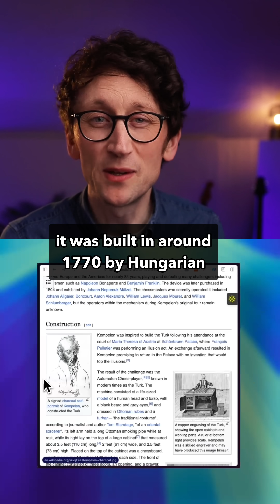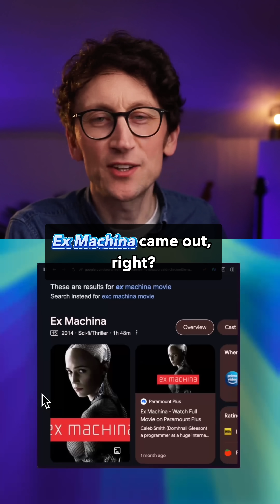Ancient AI: The Story of the Mechanical Turk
Our fascination with AI - artificial intelligence - goes back centuries. We've been building more complex machines, and expecting that at some point they really will become (or convincingly act) intelligent. So when you next talk to ChatGPT, remember that this moment in human history has been coming for a very long time. Exciting, or terrifying?